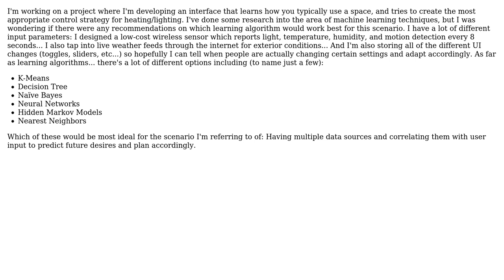Software Engineering: Machine Learning Algorithm for Heating/Lighting Optimization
With thanks & praise to God, and with thanks to the many people who have made this project possible! | Content (except music & images) licensed under CC BY-SA | Music | Images & others | With thanks to user mistermeta user Jimmy Hoffa user andyopayne and the Stack Exchange Network Trademarks are property of their respective owners. You are responsible for your own actions.